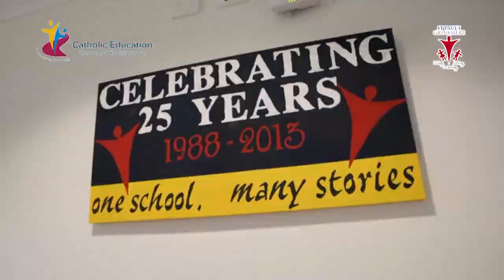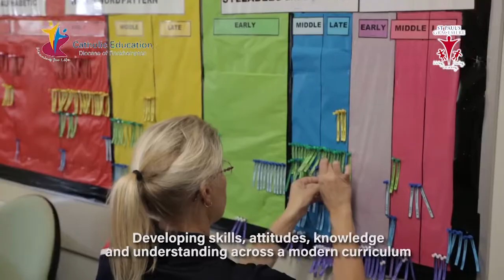St Paul's Catholic Primary School, Rockhampton